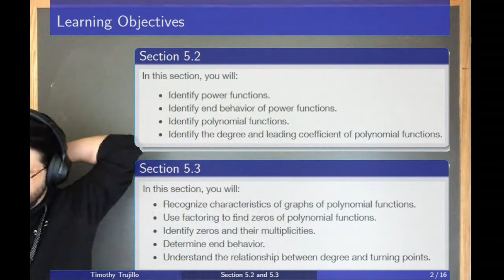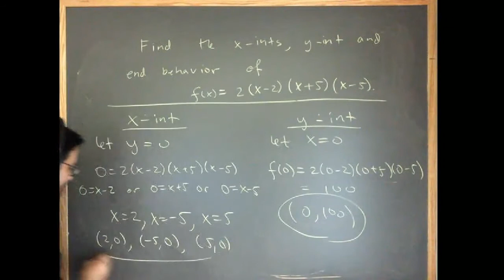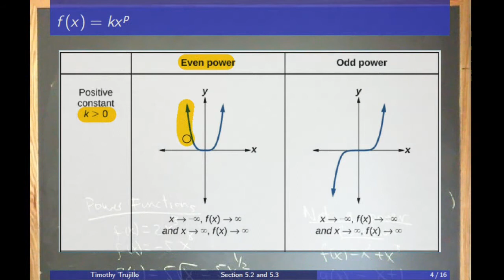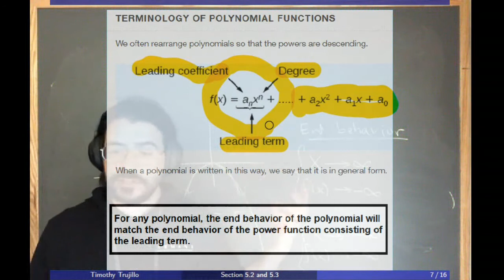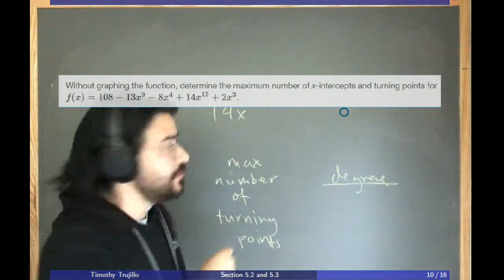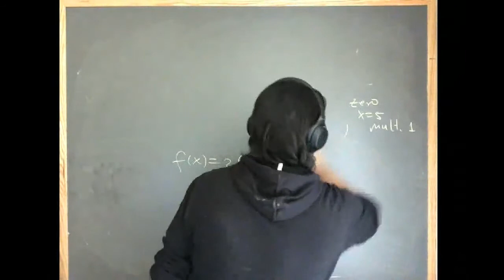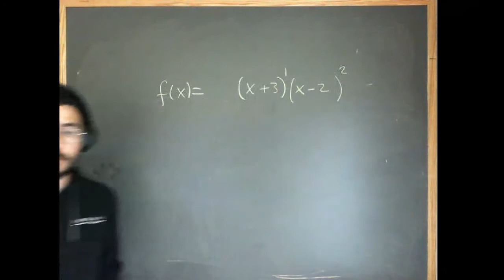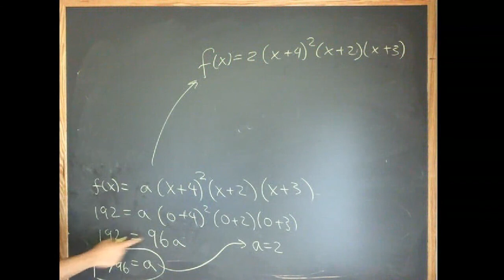Sections 5.2 and 5.3 - Trujillo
This is a video lecture over sections 5.2 and 5.3 of the OpenStax College Algebra textbook.